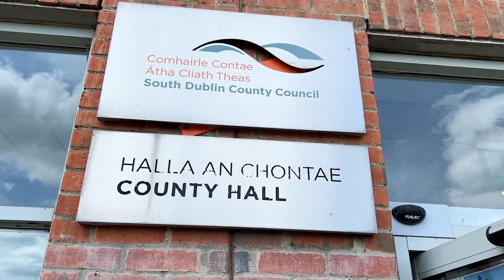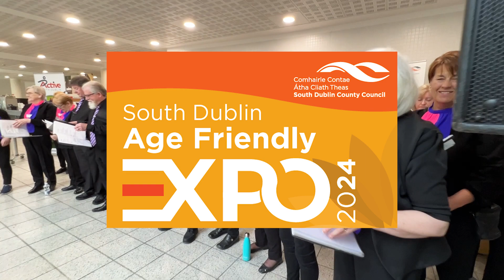South Dublin City Council's AGE FRIENDLY EXPO 2024